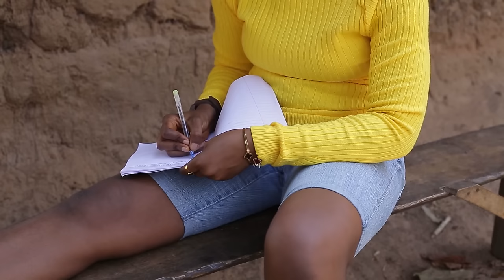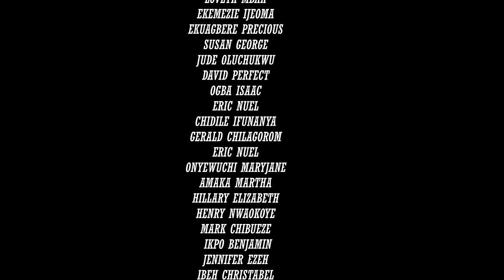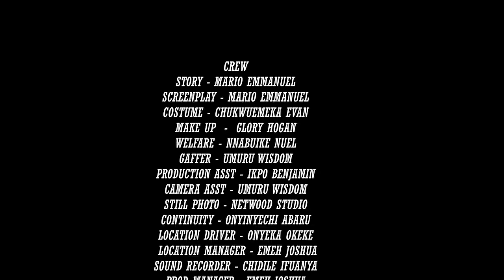Spirit Of The Reincarnated Maiden - Nigerian Movie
She goes in search of details concerning a goddess, while in the process of gathering information, she encounters a truth that is almost hard to swallow, a sudden turn in her destiny. Definitely not a blockbuster to miss.

Starring: Agbaogigi Cornel, Christopher Omenyi, Chigozie Okoli